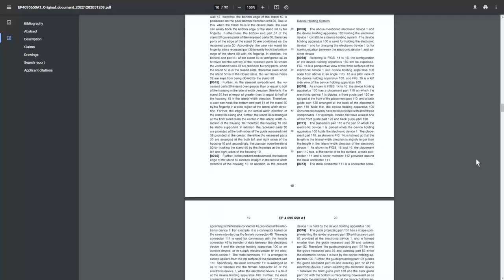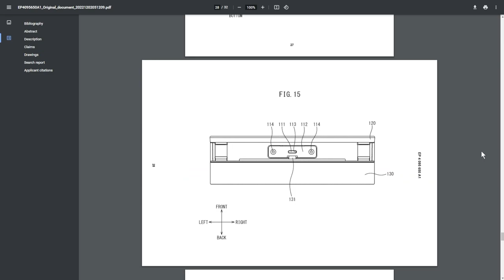New Nintendo Switch Coming in 2023?!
Thank you everyone for your continued support!